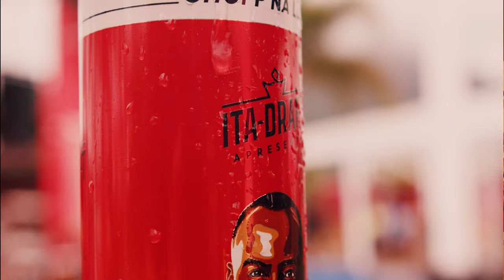Official Aftermovie \\ Lançamento ITA-Draft Tardezinha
Cam. Op @filibrasil @marcosrossi
Assist @brendonauguxto
Aéreas @rob_kattan
Real time edit @cardzx_
Edit @_letcarvalho_